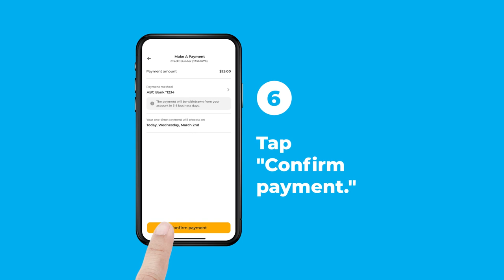How to Make Manual Payments with a Bank Account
Wondering how to make your Self payments on the Credit Builder Account via bank account transfer? Watch this short video to learn how to make one-time, manual payments in the app.